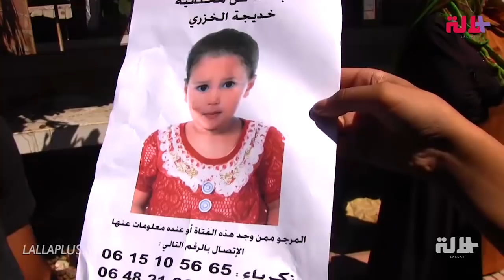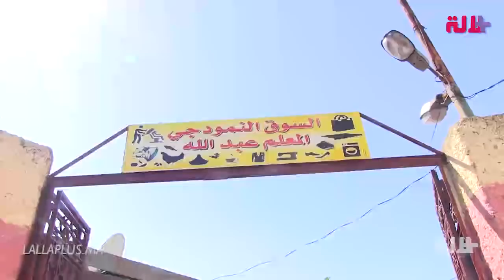مؤثر.. اختفاء "خديجة" طفلة في سن الخامسة في ظروف غامضة بالدار البيضاء